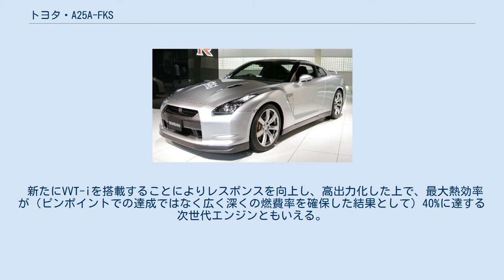トヨタ・A25A-FKS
トヨタ・A25A-FKSは、豊田自動織機が製造するトヨタ自動車の自動車用エンジンの内の一つ。
初搭載は、2017年7月発売のカムリ北米仕様。
Fは実用DOHC、Kはコンベンショナル（非ハイブリッド）ガソリン車用ミラーサイクル、Sは筒内噴射を意味している。
 直列4気筒2,500cc横置きDOHC16バルブ自然吸気ガソリンエンジンで、同じく2,500cc、直列4気筒DOHC16バルブガソリンエンジン2AR-FEの後継にあたるガソリン車用エンジン。
 トヨタ自動車はTNGAを推進しており、初めてのTNGA設計のコンベンショナルエンジン（ガソリン車用エンジン）がこのA25A-FKSエンジンである。
新開発直噴インジェクタ搭載によりダイナミックフォースエンジンと謳っている。
また、基本構造を刷新し、従来の2AR-FEエンジンと比べ、低燃費、高い動力・環境性能を備える。
 新たにVVT-iを搭載することによりレスポンスを向上し、高出力化した上で、最大熱効率が（ピンポイントでの達成ではなく広く深くの燃費率を確保した結果として）40%に達する次世代エンジンともいえる。
なお、当エンジンは日本国内向けには投入されていない。
 搭載車種 ・カムリ（北米向けのみ） ・RAV4（5代目）（北米向けのみ） ・アバロン (AWD) (北米向けのみ) ・レクサス ES250(AWD) (北米向けのみ)